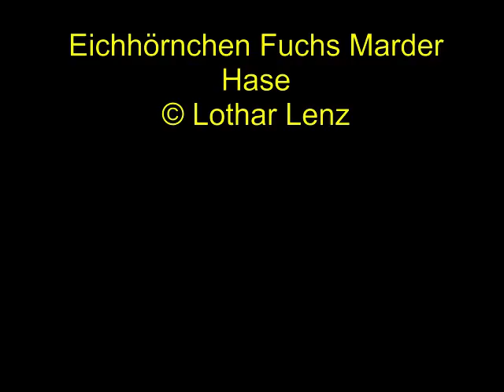Eichhörnchen Fuchs Marder Hase © Lothar Lenz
The Amazon links to this (http.amzn.to / ?) in the video description are afilliate links. 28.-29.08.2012 bei 56812 Dohr
Aufnahme mit Dörr Snapshot Mini Black 5.0 Infrared Scouting camera